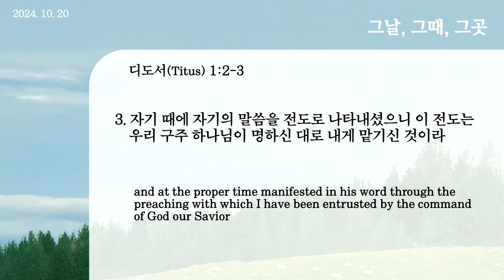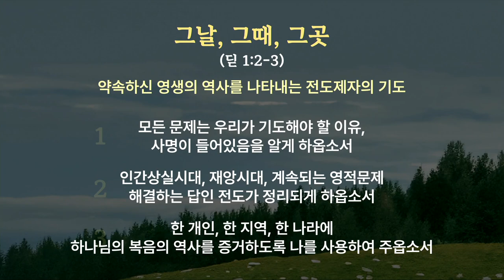20241020 その日、そのとき、そのところ(テト1:2-3)